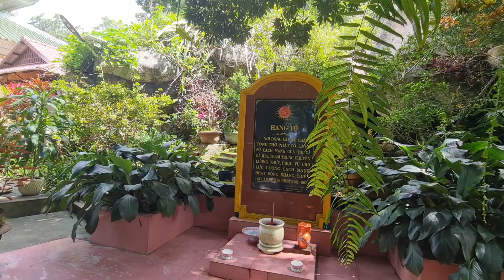Long Cốc Tự( Hang Tổ)